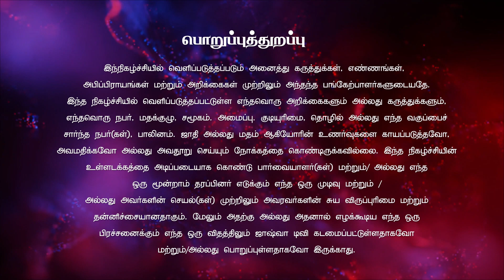நீ போ | Pr.Gideon | கிருபையின் இரட்சணிய நேரம் | Joshua Tv | 04.03.2023